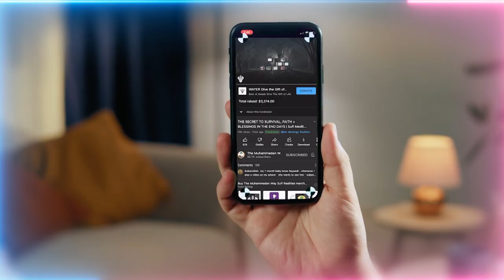Is Dajjal Triggering Earthquakes in Nations that are Not Submitting to him? | Sufi Meditation Center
Did the Anti-christ trigger the 2023 Earthquake in Turkey because they weren't playing ball with their international agenda?

Reality of Turkey Earthquake 2023 + Lessons for believers on understanding and building their energy and preparing with supplies + Special Daily recitation from Holy Quran to survive coming calamities and be with Imam Mahdi (as).

Video Chapters :
00:00 Strange Events Occur in Rajab, the Earthquake in Turkey is a big sign
02:49 Support the people who are suffering
04:57 This was not from the heavens, it was an energy attack from Dajjal
05:57 Dajjal is constantly attacking your being with energy, learn how to safeguard yourself
12:30  Your children are relying on your madad (support)
13:21 You cant run away, you have to learn to live with these realities and protect yourself
14:29 The outside earthquake is a sign of the spiritual, you should be prepared for difficulties
16:49 The only reason for believers to survive what’s coming is to be with Sayyidina Mahdi (as)
18:06 Recite Surah Tawbah verse 51 Daily to survive End Times and be with Sayyidina Mahdi (as)
23:24 You must have good character to be with Sayyidina Mahdi (as)

Recorded : 20230209